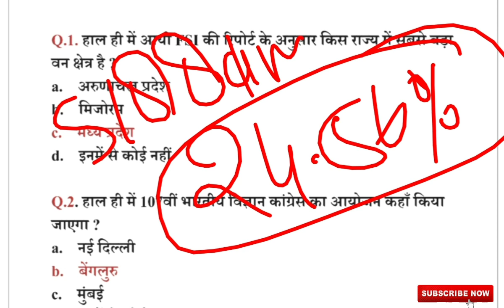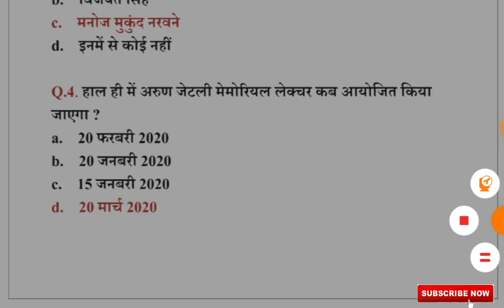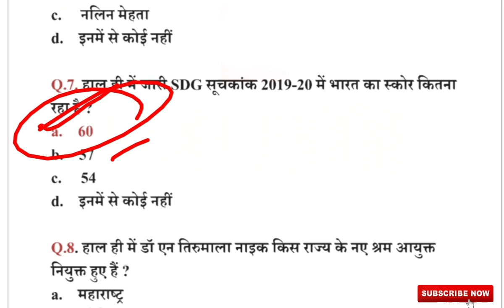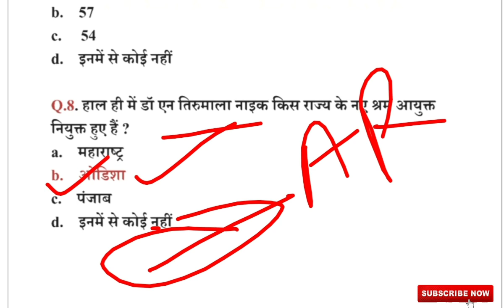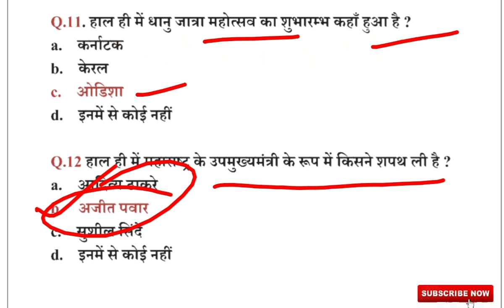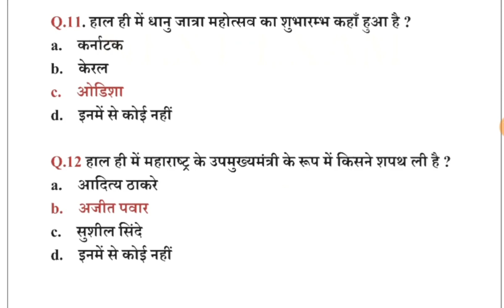01 January 2020 Current Affairs, Daily current Affairs, Important current Affairs in Hindi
daily current affairs mahendras
daily current affairs bankers adda
daily current affairs affairs cloud
daily current affairs app for upsc
current affairs august 2019 pdf
current affairs affairs cloud
current affairs gradeup
current affairs gd topics
current affairs gk questions 2019
current affairs gk today quiz
current affairs this month
current affairs telegram
current affairs testbook
current affairs today 2019
current affairs topics 2019
current affairs year book
current affairs year book 2019
current affairs yesterday in hindi
journal knowledge,knowledge,general k